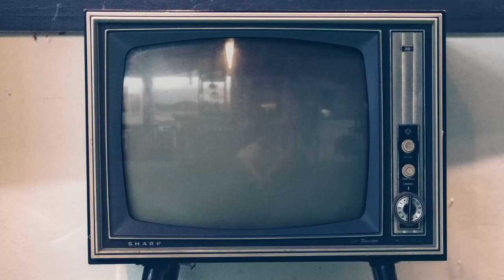I cacciatori del cielo, intervista Andrea Bosca: «Bartolomeo trainante per raccontare Baracca uomo»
Vi presentiamo la nostra video intervista ad Andrea Bosca, tra i protagonisti de "I cacciatori del cielo", il docu-film che celebra la nascita dell'Aeronautica Militare nell’anno del suo Centenario attraverso la storia dei suoi pionieri. Andrea veste i panni dell'immaginario Bartolomeo Piovesan, meccanico amico di Francesco Baracca, leggendario aviatore eroe della Prima Guerra Mondiale.

Diretto da Mario Vitale e con un cast che comprende Giuseppe Fiorello, Claudia Vismara, Luciano Scarpa, Ciro Esposito, Enzo Garramone, Rodolfo Corsato, Patrizia La Fonte e Paolo Rozzi, "I cacciatori del cielo" andrà in onda il 29 marzo 2023 su Rai1 e RaiPlay.

Guarda anche le nostre video interviste a Giuseppe Fiorello e a Claudia Vismara.

Sinossi: Il progetto racconta le imprese eroiche, la vita e l’amicizia di quei pionieri del volo che si distinsero per le loro azioni e il loro coraggio durante la Prima Guerra Mondiale e le cui gesta gettarono le basi per la nascita dell’Aeronautica Militare avvenuta il 28 marzo 1923.

Un racconto avvincente che abbraccia temi universali come amicizia, grandi ideali e l’amore e che intervalla alla fiction vera e propria, arricchita da una serie di “interviste ricostruite” ai protagonisti della storia interpretati dai rispettivi attori, preziosi materiali di repertorio, sia foto che filmati d’epoca, e animazioni originali.